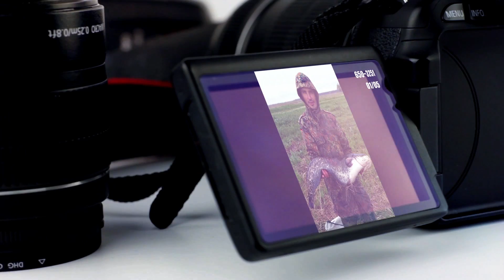Фотоальбом - Рыбалка №650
Сом 6,8 кг., р. Сула, Полтавская область Автор: Сергей
Карп 12 кг., г. Хорол, Полтавская область Автор: Александр
3Щука 2,1 кг., пгт. Ромодан, Миргородский р-н, Полтавская область Автор: Совгиря Андрей
Сом 13 кг., р. Псёл, Полтавская область Автор: Александр
Щука 4,2 кг., р. Коломак, г. Полтава Автор: Владимир